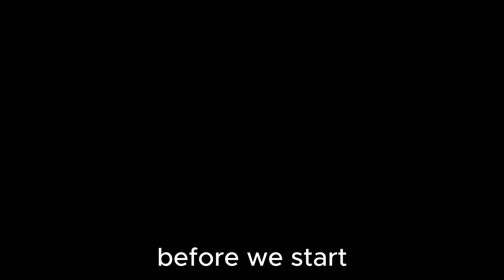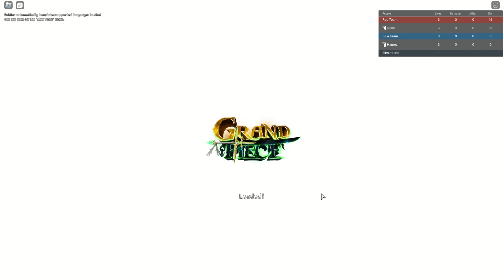Playing Ranked GPO After 2 Years...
BIBLE QUOTE: 2 Corinthians 12:9 - “My grace is all you need, for my power is the greatest when you are weak.”
READ DESCRIPTION

Dm my Discord Acct: (Redzid) for game promotions